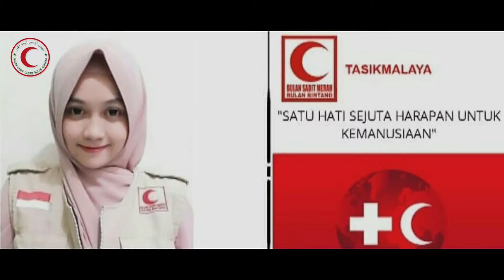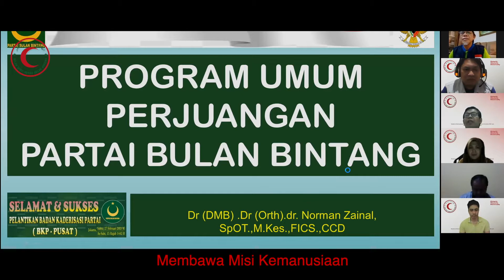Mars Bulan Sabit Merah Bulan Bintang